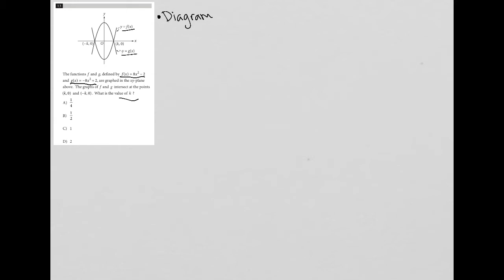The functions f and g, defined by f(x) = 8x^2 - 2 and g(x) = -8x^2 + 2, are graphed in the xy-plane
Official SAT Test 4, Section 3, Question 13:

The functions f and g, defined by f(x) = 8x^2 - 2 and g(x) = -8x^2 + 2, are graphed in the xy-plane above.  The graphs of f and g intersect at the points (k,0) and (-k,0).  What is the value of k ?